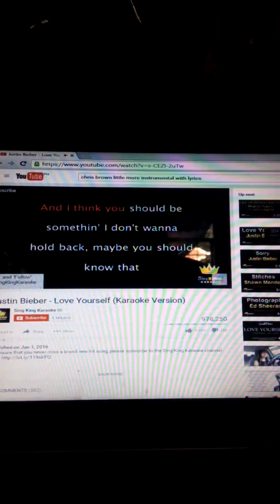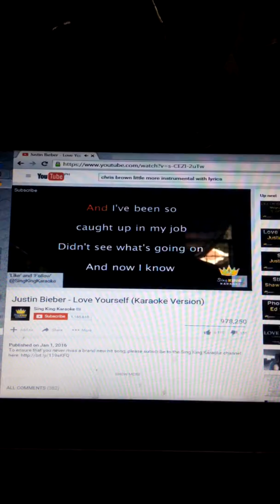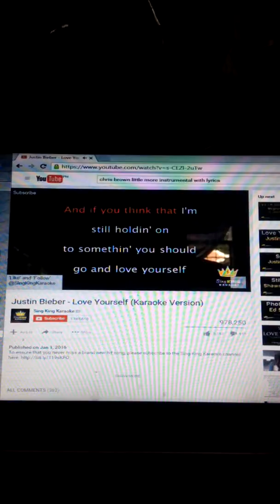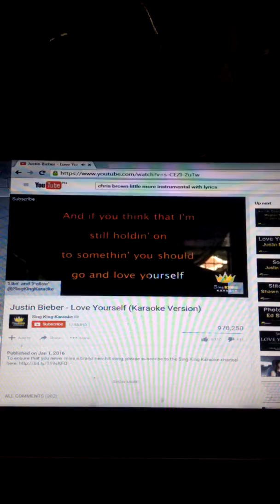Love your self/ JohnderCover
Karaoke,Youtube,goodvibes